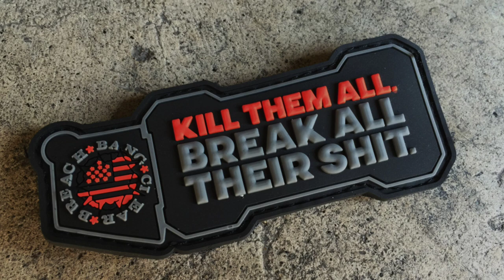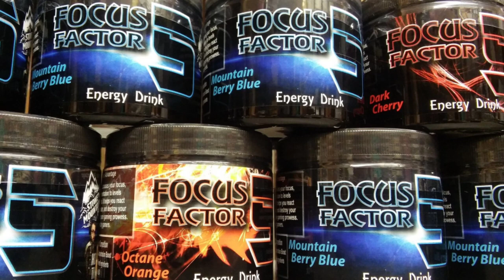DOES RECORDING GAMEPLAY MAKE AIRSOFT LESS FUN? - SPARTAN117GW